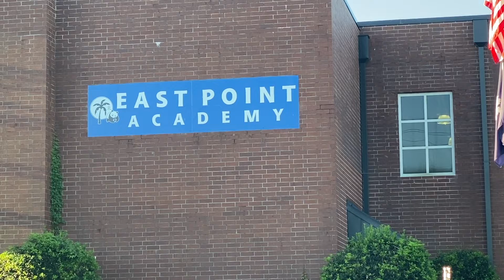EPA D.A.D.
The goal of this group is to see the EPA Father and Grandfathers become partners of EPA, working collectively to bring a focus on fathers being present and volunteering at the school.